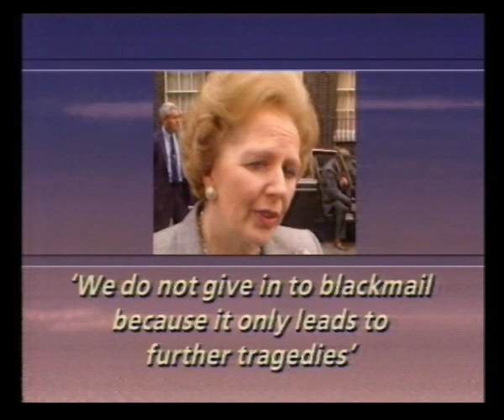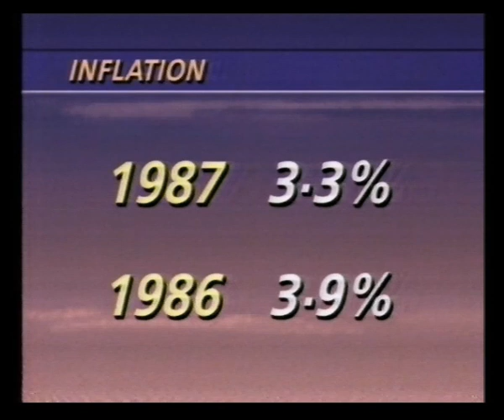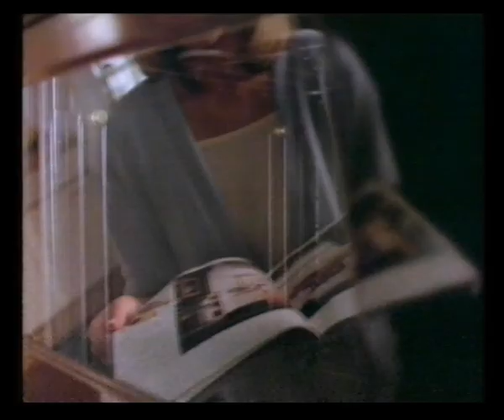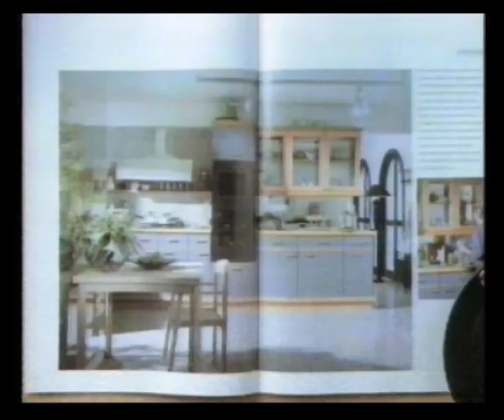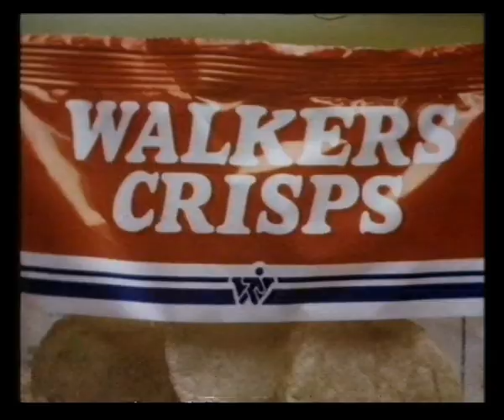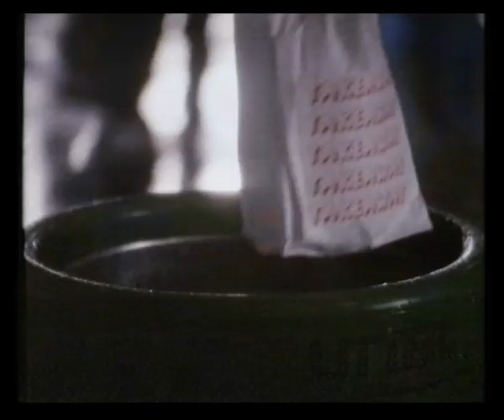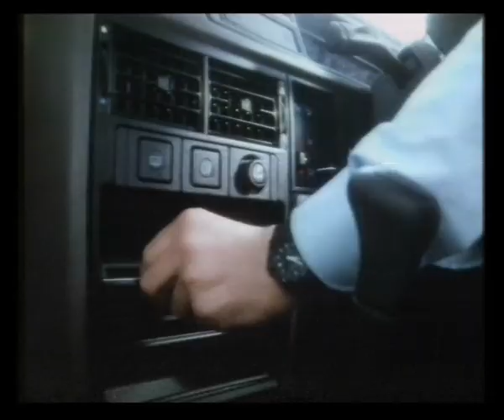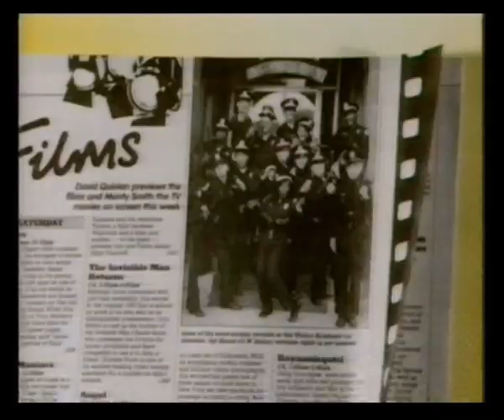Central | More Central Continuity & Adverts | ITN News Summaries | 6th / 7th April 1988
Trail: Sports World
ITN News Summary with Zeinab Badawi

More Central ident into Donahue

Adverts:
Prudential
St Ivel Real
MFI
Nescafé
Walkers Crisps
Guinness

Peugeot 309

Endcap: Central Presentation
Trail: MovieAmerica
Menu: More to come

Adverts:
Natrel Plus
Pizza Hut
McVitie's Digestives
Wrangler
Montego 1.6L
Black & Decker
TV Times

More Central ident into Prime Cut